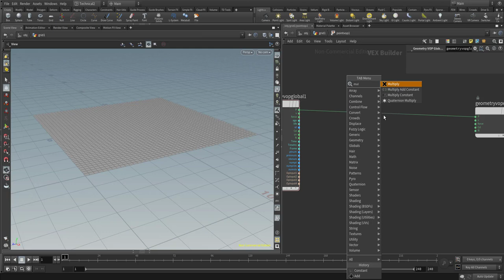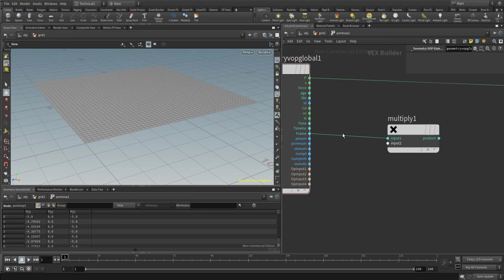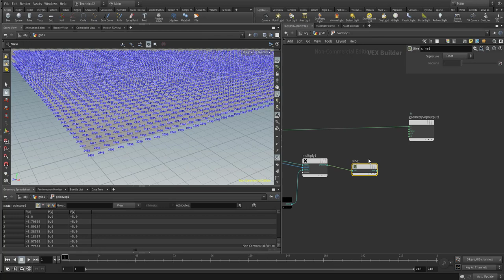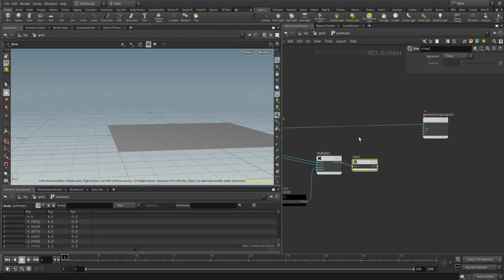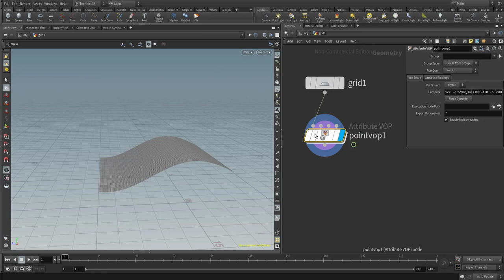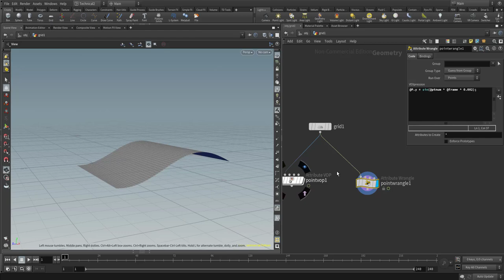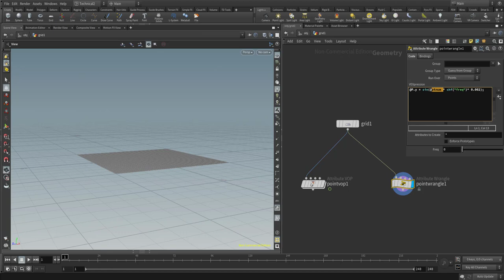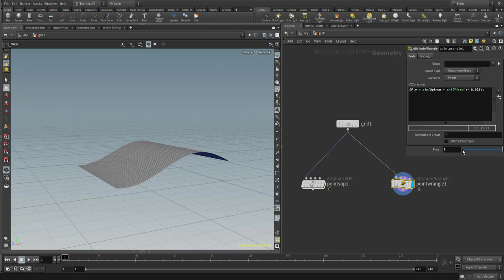Houdini 18 Tutorial Nº2. PointVOP / Point Wrangle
Capítulo 2 de la serie dedicada a los conceptos fundamentales de houdini 18, basado en la grandísima documentación escrita de Matt Estela
Toda esta serie será al igual que el recurso original de Matt, totalmente free y sin  anuncios de ningún tipo.